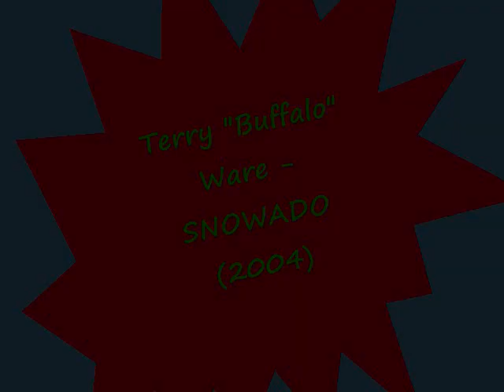Terry "Buffalo" Ware - Snownado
Smokin' surf instrumental...from Oklahoma!